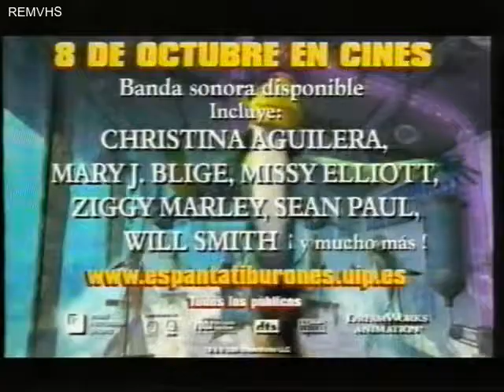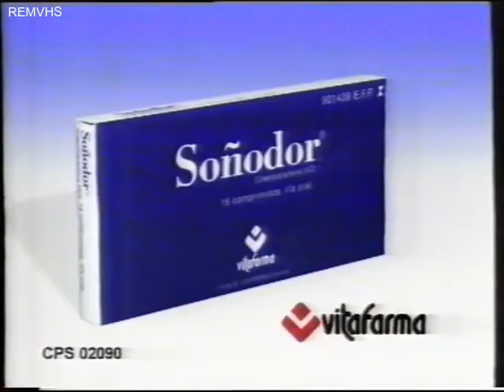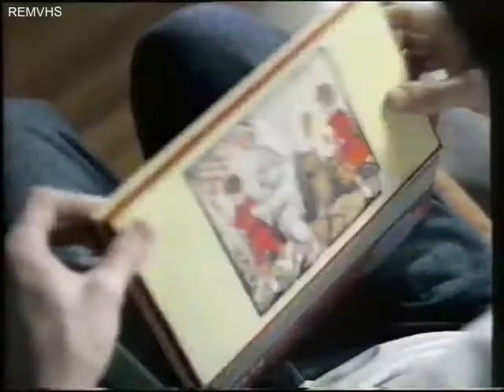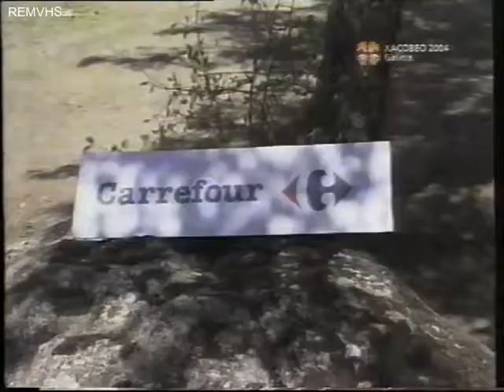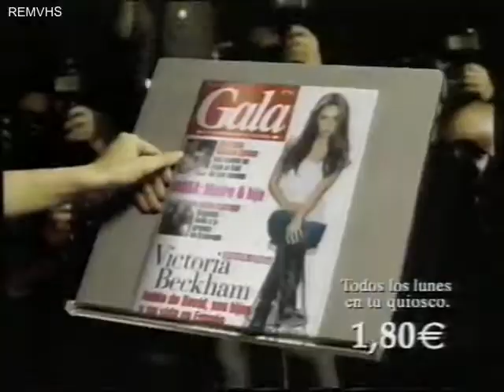TVE 1 (Continuidad) Otoño 2004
Rebanissimo
Euro 6000
ABC
Oceanografic
Trailer Cine
El Humor de tu vida
11888
Jacques Cousteau
Soñodor
Revista Gala con Anne Igartiburu
Ford Mondeo
Dunlop
Endesa
El Pais Almodovar
Citröen
Carrefour
Coleccionable Caza
Alfa Romeo (Voz Luis Ignacio Gonzalez)
San Miguel 0'0
Seat
Sanex
Trailer Cine
Existe.org
Wilkinson
Wolkswagen
Jamon Braseado Campofrio
Promocion Esto es Vida con Juan Ramón Lucas
Promocion Serie
Renault
Entrada